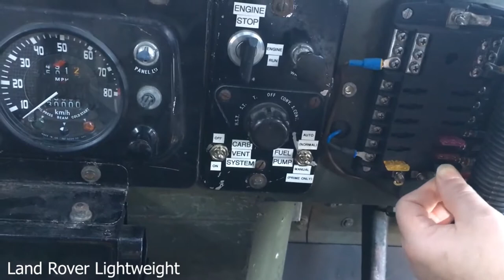Land Rover Lightweight | MILITARY EDITION | Exterior, Interior , OUT LOOKS 😍😲